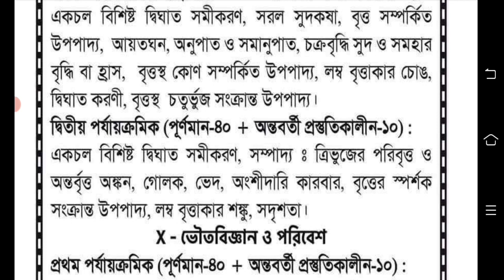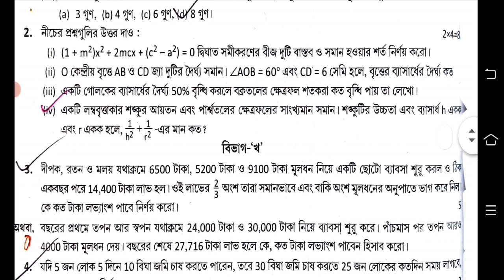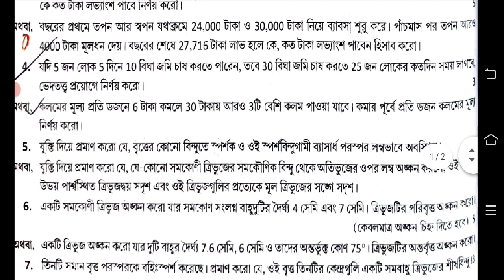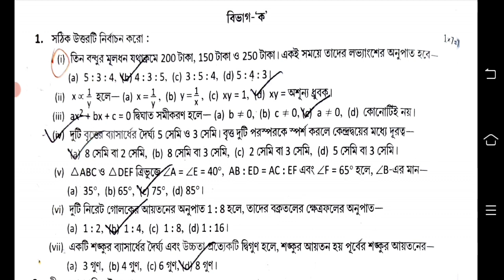class 10 math 2nd unit test question paper 2023 || class 10 math second unit test question 2023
class 10 math 2nd summative evolution 2023

class 10 2nd unit test all subject question answer 2023

class 10 all subject second unit test syllabus 2023
class 10 all subject second summative exam syllabus 2023
class 10 life science 2nd unit test syllabus 2023
class 10 physical science 2nd unit test syllabus 2023
class 10 second unit test exam syllabus 2023